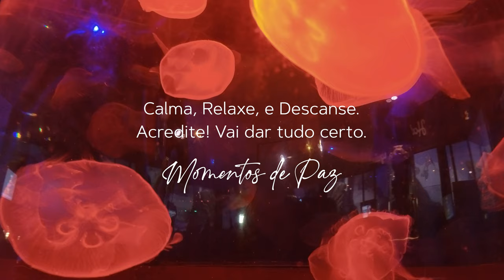Água -Viva e Som para dormir e relaxar | JELLYFISH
Vídeo gravado no Oceanário de Balneário Camboriú,  lindas Águas Vivas com mudança de cores! A intenção desse vídeo é proporcionar um ambiente de paz, tranquilidade e calmaria, som mixado de água e ar condicionado.  sinta-se bem é relaxe...

Sons incríveis para dormir, para relaxar, ou até mesmo para trabalhar, O Som de chuva aumenta o foco na leitura e potencializa a concentração para estudar! Auxilia no estresse pós traumático criando uma atmosfera tranquila,
um bom auxiliar contra a insônia, alivia o estresse e combate a ansiedade, O Som de chuva também se mostra ótimo para escrever, fazer cálculos e fazer exercícios. Resolva seus problemas para dormir ou se tiver está estressado ou cansado,
tente ouvir o som natural das tempestades deste vídeo. A chuva natural é um Ruído Branco que ajuda a relaxar a mente, remover o estresse, e auxilia a  adormecer facilmente e dormir bem a noite toda.

⚡🌨⛈ Aqui no Sono Perfeito!  Chove a hora que você quiser.
💗💧⚡Sons de chuva na rua para dormir, relaxar, curar, focar, ler, trabalhar, alívio da insônia, alívio do estresse,...

🎞🎬🎥Nosso Equipamento e produção.
Acer Nitro 5,  Gravador Sony Pcm
INSTA 360 ONE R INCH,  P30 PRO HUAWEY,  head Set Corsair HS35 Surround 7.1,  FONES DE OUVIDO BINAURAIS SONY,  FONE DE OUVIDO HI-RES
Edição de Audio, Imagem e render:  Adobe Premiere Pró CC , Audacity e Reaper

- Arranjo de Sons, Foto, Gravação e Mixagem
-Design, Capas e apresentação :  Corel Draw, Photoshop e Illustrator
- Editamos, masterizamos, mixamos, sons e editamos vídeo com o Premiere e Vegas.

SOBRE A PRODUÇÃO DESTE VÍDEO:⏩©🎞🎥🎬
Esta obra foi totalmente produzido por Tarcísio Mendes. Conteúdo Captado, Editado e Remasterizado Por
Aqui criamos todo o nosso próprio conteúdo.

Neste canal fornecemos Sons e vídeos da natureza com suas lindas belas paisagens naturais,
para que possamos  lhe proporcionar paz, saúde e bem estar.

🔻⚠ INFORMAÇÃO — IMPORTANTE ⚠🔻
Eu não apareço e nem falo nos meus vídeos  para não comprometer a experiência e os benefícios
dos sons relaxantes aos nossos expectadores.